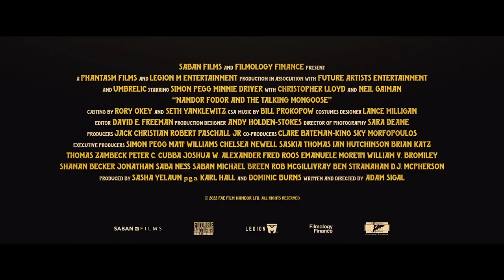NANDOR FODOR AND THE TALKING MONGOOSE Official Trailer (2023) Simon Pegg Movie HD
In 1935, Hungarian-American para-psychologist Nandor Fodor began his investigation of a strange occurrence on the Isle of Man. An average British family, the Irvings, claimed to have been contacted by a mysterious entity at their farm. A talking mongoose. Named Gef (Pronounced "Jeff".)